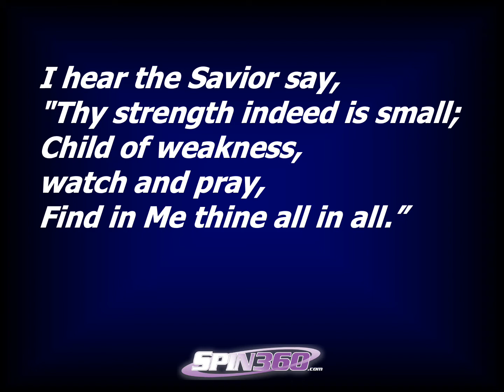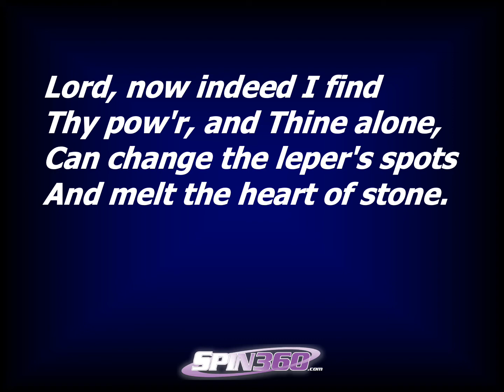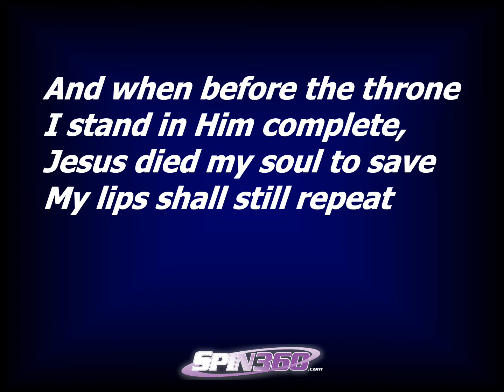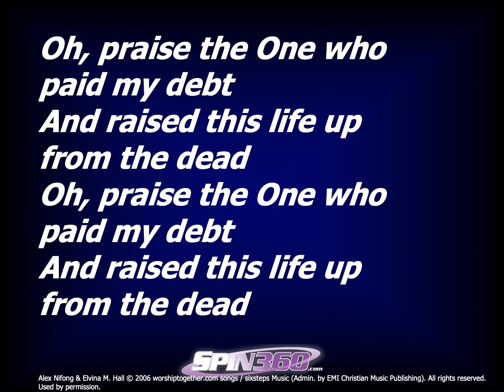CCIC - NV "Jesus Paid It All"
Sunday Children Worship 050320